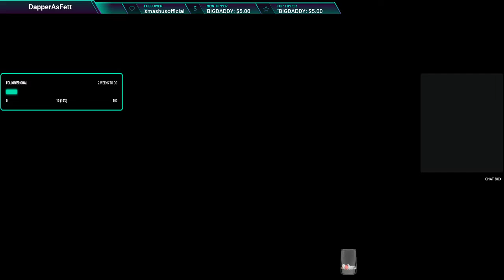Crazy Gibraltar Glitch Gas Unicorn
This defect had me and my friends in tears on stream.  You can stick Caustic traps to Gibby's shield and the good times ensue.  Turns out you can also stick Octane jump pads to it and he suddenly becomes the fastest Legend!